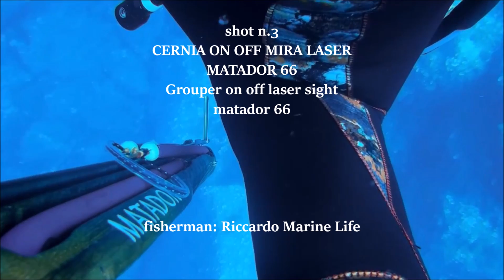TOP 8 SPARI 2018 ARBALETE MATADOR pesca sub spearfishing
Gli spari del 2018 dove Matador è assoluto protagonista e consente al pescatore numeri fuori dal comune.

"Please share this music with those who want to use it"
Inspiration:
Composed
By Ender Güney
Important Notes - Önemli Notlar
"Bu müziği Youtube dışında kullanmak istiyorsanız lütfen iletişime geçiniz."
"Video açıklamasında hiçbir kredi vermeden müziği Kullanmayınız"
"You can NOT sell the music anywhere."
"Müziği hiçbir yerde satamazsınız."
"Müziği kendiniz olarak iddia edemezsiniz."
Background:
soundtrack